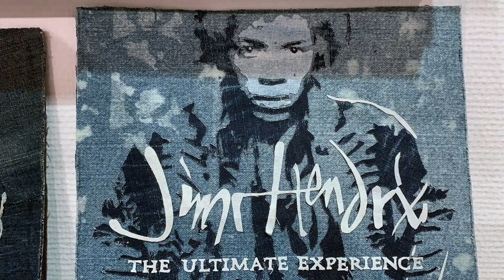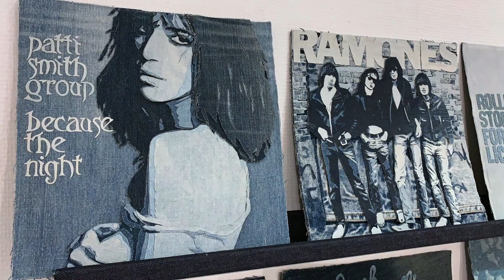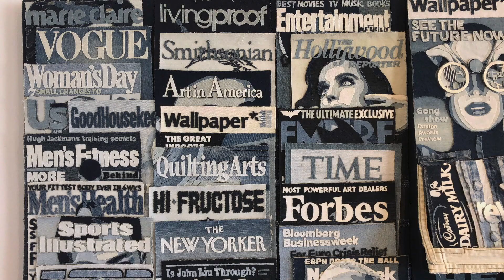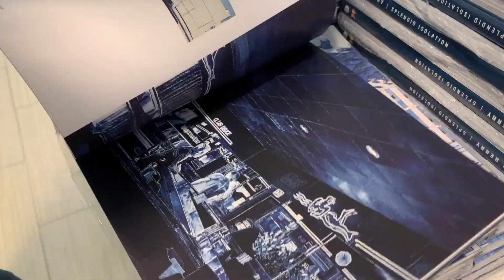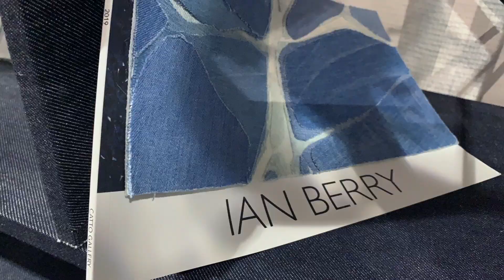2021 07 Ian Berry Art in Denim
Ian Berry. SPLENDID ISOLATION is de eerste solotentoonstelling van deze jonge Britse in Nederland. Hij maakt virtuoze figuratieve schilderijen en installaties van denim. Hij verknipt afgedankte spijkerbroeken sorteert deze op kleur, zoals een schilderzijn kleurenpalet gebruikt. De schilderijen zijn collages van denim die zo perfectie elkaar gezet zijn dat het bijna niet te onderscheiden is van een realistisch schilderij.